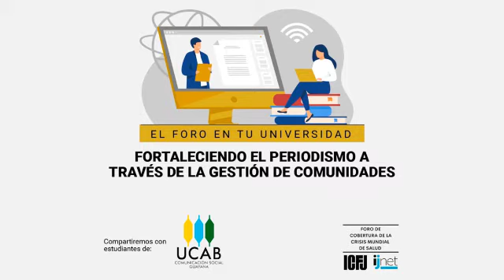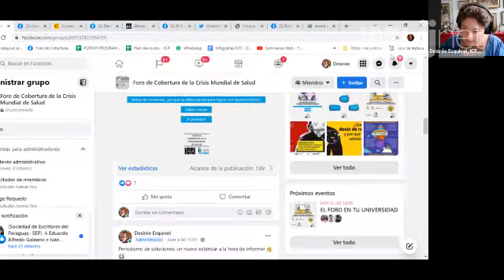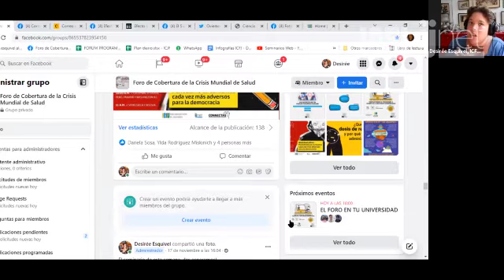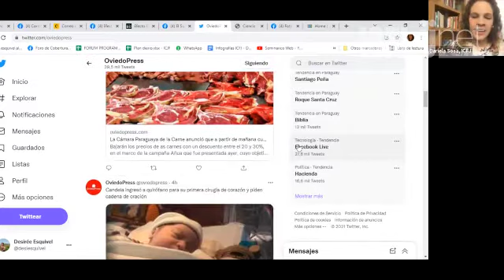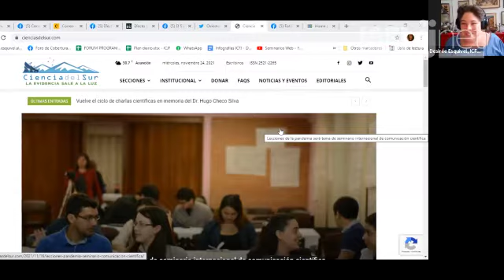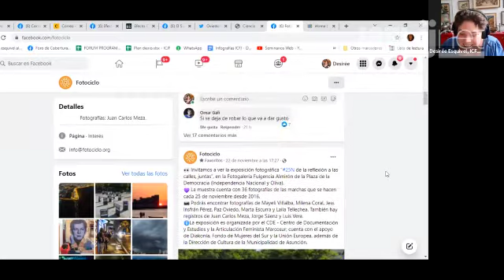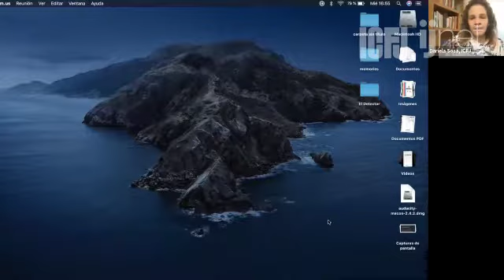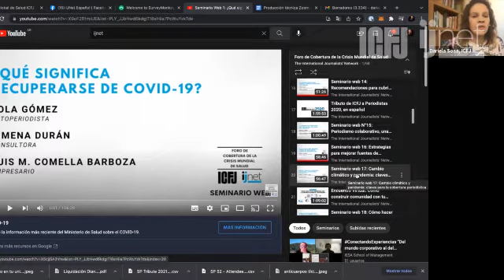El Foro en tu Universidad 2: Fortaleciendo el periodismo a través de la gestión de comunidades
Uno de nuestros propósitos es conectar de manera más eficiente con las nuevas generaciones de comunicadores sociales, audiovisualistas, fotógrafos y reporteros y por eso pensamos en crear un nuevo espacio.
Para este Foro en tu Universidad, con el tema "Fortaleciendo el periodismo a través de la gestión de comunidades", compartimos con estudiantes de Comunicación Social Guayana de la Universidad Católica Andrés Bello, (Venezuela).

Sigue nuestras publicaciones con el ForoGlobalDeSalud